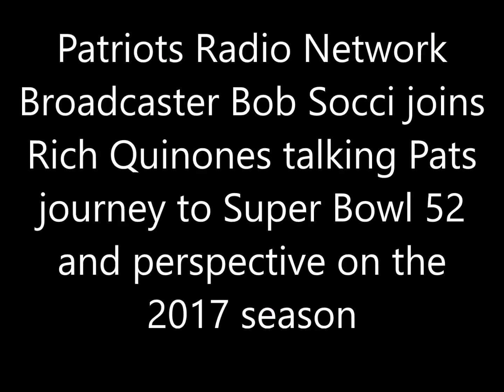Bob Socci talks Pats journey to Super Bowl 52 and perspective on the 2017 season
Patriots Radio Network Broadcaster Bob Socci joins Rich Quinones talking Pats journey to Super Bowl 52 and perspective on the
2017 season